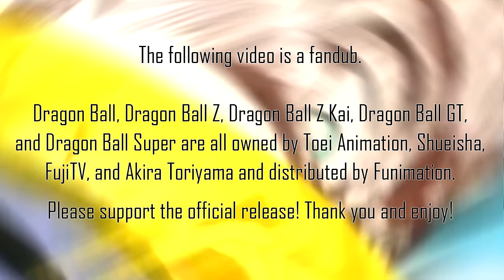Trunks attacks Vegeta | Dragon Ball Z Kai Fandub ft. HTKVA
ＲＥＡＤ ＤＥＳＣＲＩＰＴＩＯＮ!